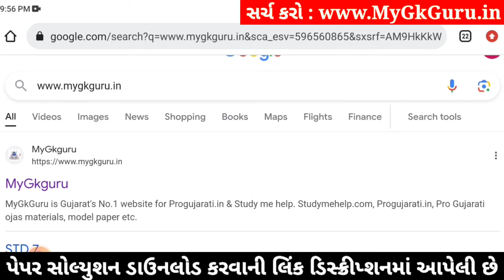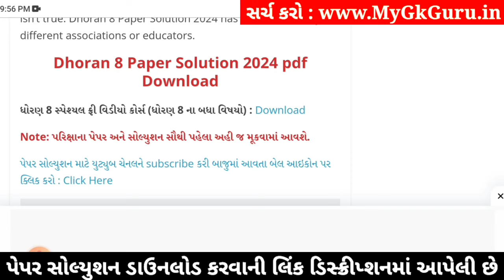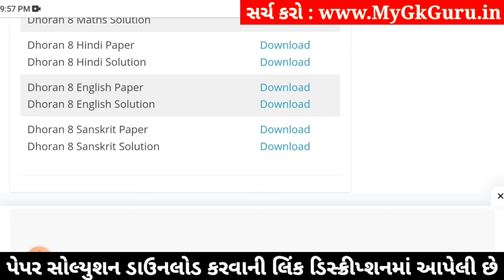std 8 hindi ekam kasoti 3/2/2024, std 8 ekam kasoti hindi 3/2/2024, ekam kasoti std 8 hindi 3/2/2024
std 8 hindi ekam kasoti 3/2/2024, std 8 ekam kasoti hindi 3/2/2024, dhoran 8 hindi paper solution 2024 february, dhoran 8 hindi ekam kasoti 2024, dhoran 8 ekam kasoti hindi 2024, dhoran 8 hindi paper solution 2024,